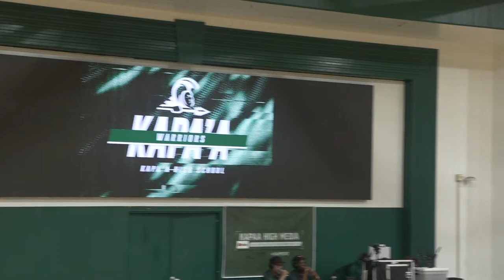Kapaa Warriors Boys Volleyball VS Kauai Raiders 4-19-24 LIVE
Kapaa High Media live streaming for Warriors Athletics.